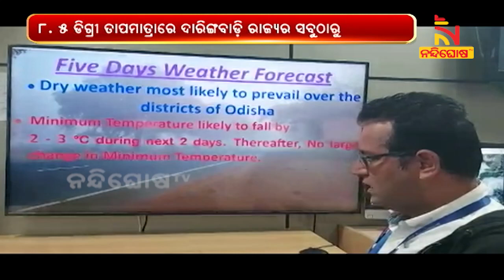Cold Wave Grips Odisha:Temperature To Dip By 3-4 Degrees | NandighoshaTV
* DishTV Channel No: 1367
* Airtel Digital TV Channel No: 611
* TATASky Channel No: 1779
* hathw@y Channel No: 731
* Ortel Channel No: 707
* Videocon d2h Channel No: 840
* SITI Channel No: 17 & 458
* GTPL Channel No: 719
* SUN Direct Channel No: 667
* Asianet Channel No: 219